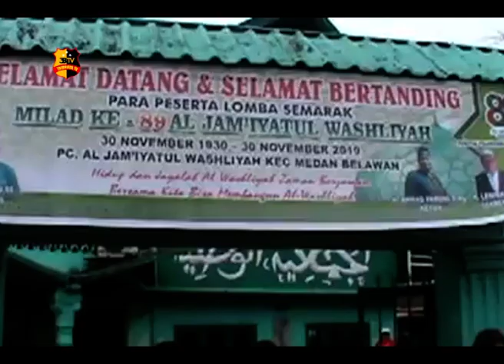JURNALIS BERBAGI KEPADA ANAK YATIM